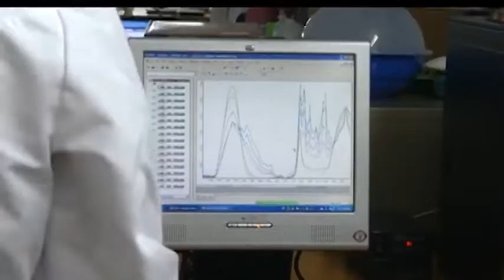Marco Mena, autoridades del IPN y SEP dan seguimiento a instalación de campus en Tlaxcala